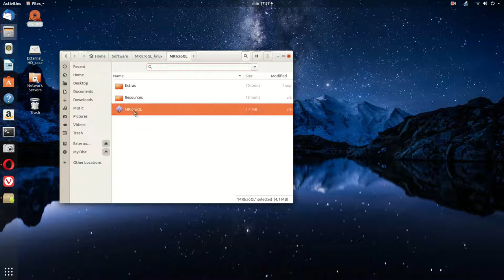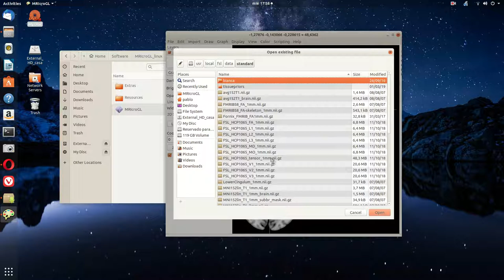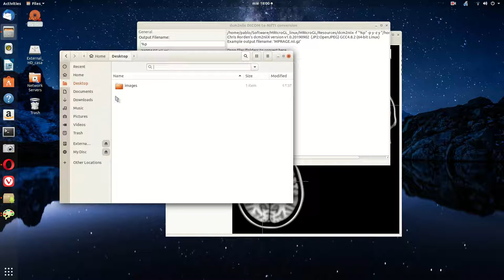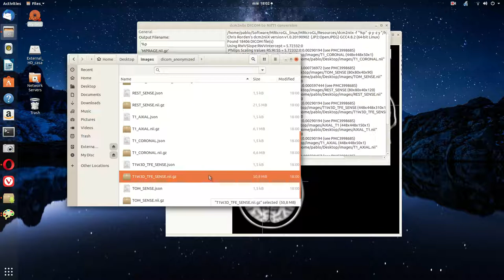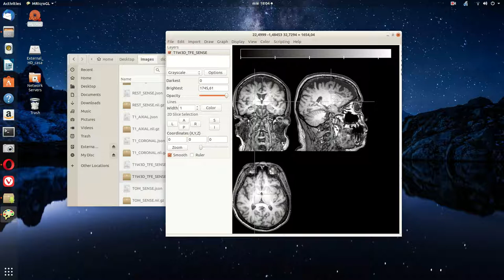Conversion de imagenes DICOM a NIFTI con MRIcroGL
Videotutorial sobre conversión de imágenes de MRI